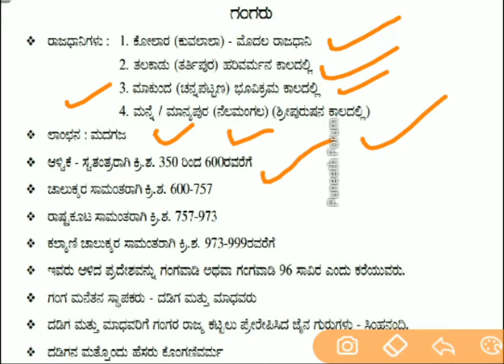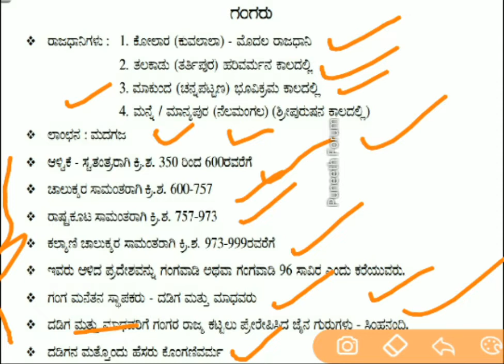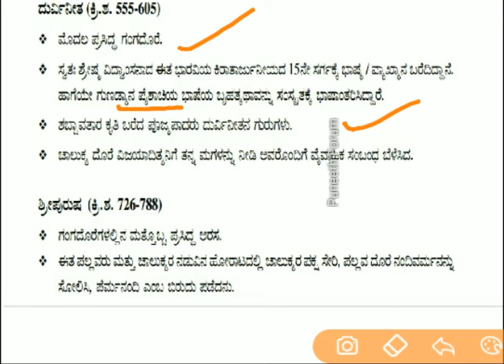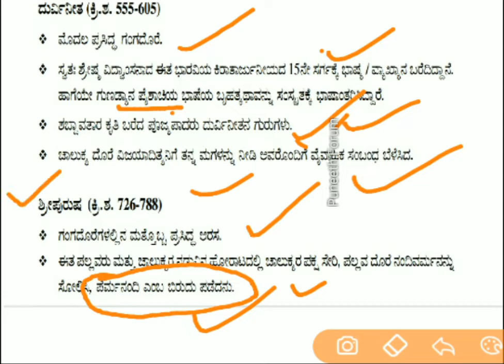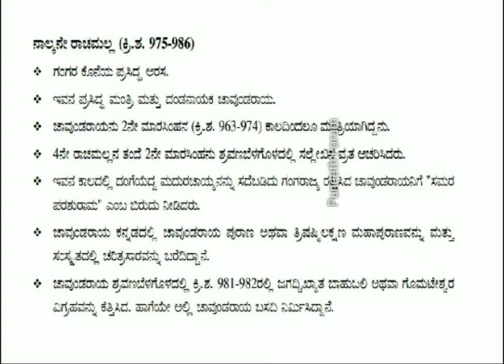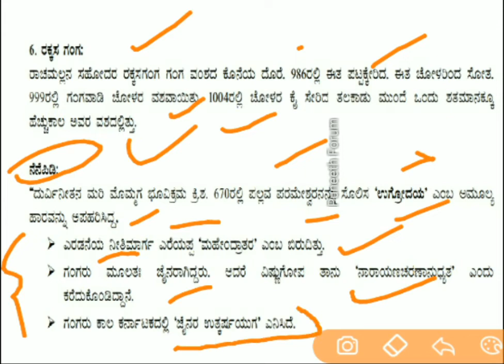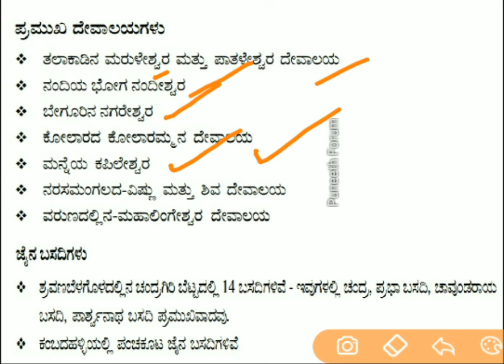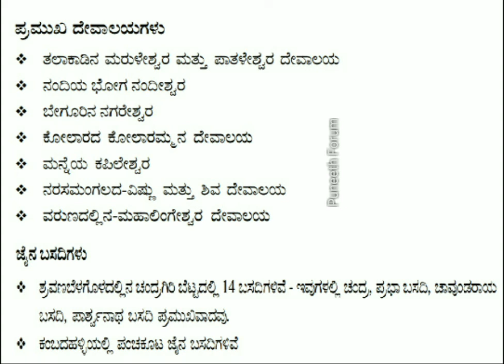ಗಂಗರು - ಕರ್ನಾಟಕದ ಇತಿಹಾಸ/History Of Karnataka, Video-3, KPSC | KAS | IAS | FDA | PSI | PDO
In this video explained about ganga's dynasty of Karnataka history, helpful for all compitative exams.